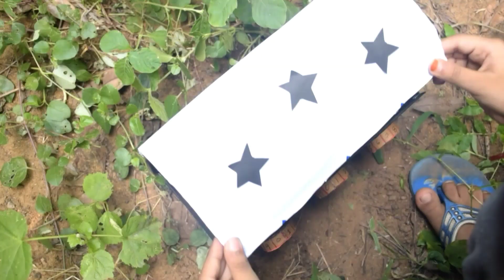KINDER JOY SURPRISE EGGS HUNT | KIDS TOYS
Welcome to crazy kidz ! Have a nice time watching video on our channel. I am really excited to share them with you guys.
Crazy kidz created kid friendly and fun videos for girls and small children.
kinder joy, surprise eggs, dress up, kids toys, toy, toys, video for kids, surprise toys, how to make kinder joy vending machine, how to make kinder surprise vending machine, vending machine, diy kind